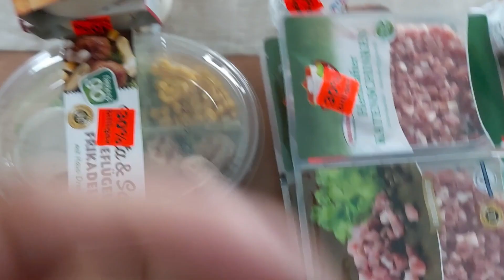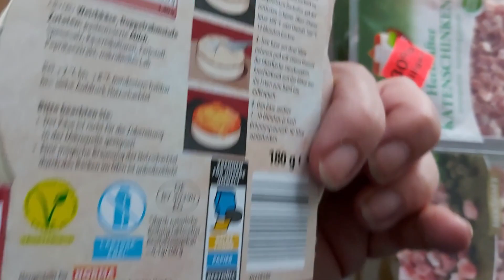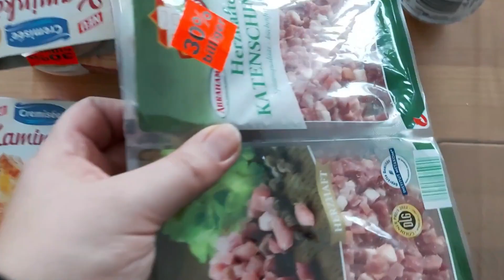Norma ★ Einkaufs [Haul] ★ 30 % Reduziertes ★ Sparen beim Einkaufen ★ 30.Januar 2023 ★ Beim TestEck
Werbung - Eigenkauf
Herzlich willkommen BeimTestEck, hier seht ihr noch meinen 30% Reduziertes Einkaufs Haul von Ende Januar 2023. Was ich bei meinem kleinen Einkauf alles sparen konnte.

Hat Euch mein Video gefallen, lasst mir gerne ein Like oder ein Abo da:
★Mein Facebook Gruppe hier könnt ihr Euch austauschen über
Schnäppchen, Cashback und Kostenloses
★schaut doch gerne mal rein★

Mein Kanal zu Produkttests und Familie "Familie zu Haus"
Produkte:
★Meine Technikausstattung:
►Smartphone*: Samsung A90 G5
►Gaming Headset Logitech G935*
►Kamera*: Canon 200D
►Mikrofon (Kamera) halter*: Foxnovo
►Kamerastativkopf*: Neewer
►Mikrofon*: Speedlink Capo

Eure Petra